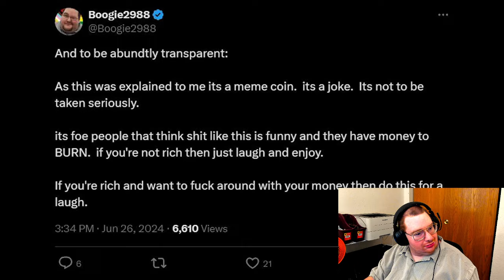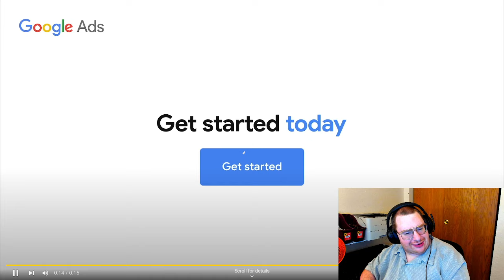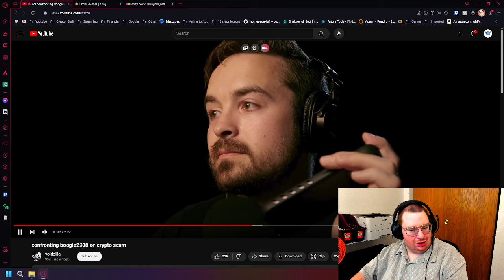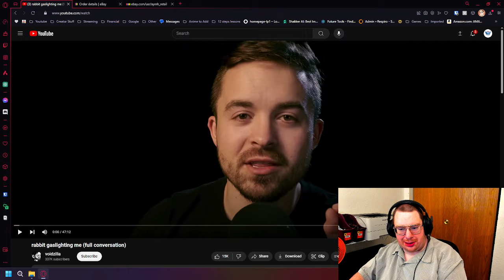Reacting to Boogie2988 vs Coffeezilla | The Meme Coin Crypto Scam Exposed!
**The Life Recovery Bible**
**The Life Recovery Workbook**
The Life Recovery Journal
𝑴𝒚 𝑷𝒐𝒅𝒄𝒂𝒔𝒕!
Listen to the podcast here!